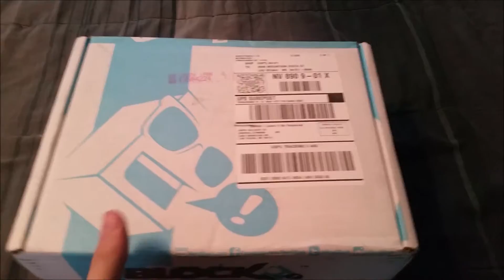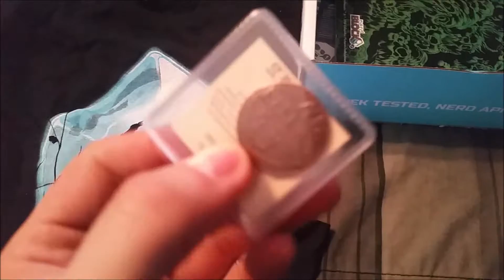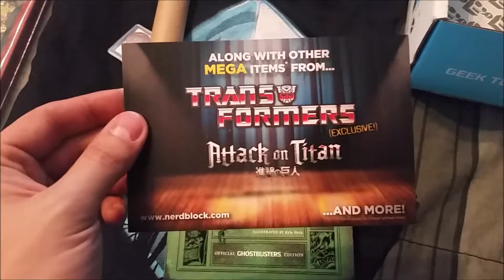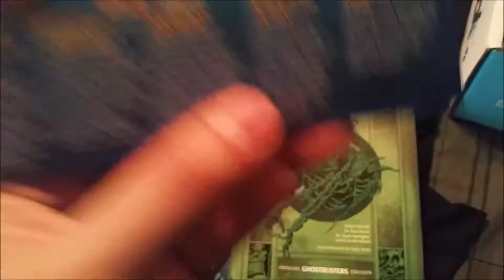Nerd Block June 2016 Opening